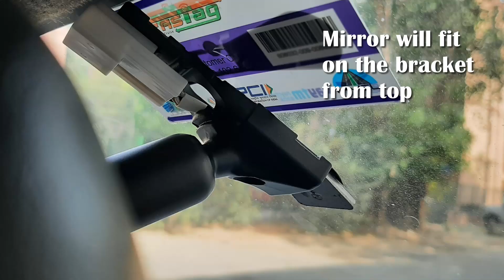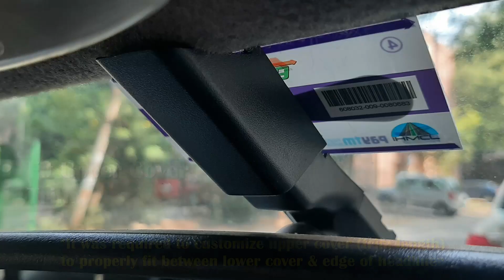[Quick Walkthrough] Maruti Alto Auto Dimming Inside Mirror (IRVM) - Autophile MOD#4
Welcome to Autophile!
This video demonstrates how to install as DIY an auto dimming inside rear view mirror (IRVM) in Alto. An auto-dimming mirror uses electricity to dim the light reflecting from its surface. It offers greater safety when driving at night, as it reduces glare of light coming from trailing vehicles & prevents driver from being dazzled. Auto dimming IRVM is an exclusive feature offered only in top-end car variants by OEMs, even in expensive Indian cars.
To begin this upgrade for Alto, firstly, the stock mirror assembly has to be removed. In Alto, the mirror and dome light are integrated as one part. After removing the assembly, the mirror stem has to be cut to separate the dome light which then can be installed back in car. The auto dimming mirror components were conveniently purchased online from Boodmo. The mirror assembly part is common among four Maruti models (Baleno, Ciaz, VItara Brezza & Scross). For installing the mirror, only major work required is to mount the auto dimming mirror to windshield for which compatible mounting bracket is needed. Unfortunately, it is not available as spare part from Maruti. I had to procure a used bracket from a windshield repair shop and got it fixed to windshield using strong adhesive at marked position. Before starting the wiring process, disconnect the negative terminal from battery. Only ACC and ground signal is necessary input for the mirror. ACC wire is tapped into cigar lighter socket and ground signal taken directly from nearby body mounted screw. The upper and lower cover trims are fit which help hide the wiring. After successful installation, the mirror will switch on automatically each time car is started and auto dimming will be activated. 'Auto' button on the mirror can be used to toggle the dimming feature. Finally in terms of cost, I spent Rs.3,809 for this upgrade.

Maruti Suzuki Genuine Part No. , Price (2022) and Buy Links
1. Auto Dimming Inside Rear View Mirror : 84703M54P00 (₹3,950)
2. Upper Cover Trim : 84781M68P00 (₹24)
3. Lower Cover Trim : 84781M61M00 (₹100)

Chapters:
00:10 Stock IRVM Removal
00:29 Dome Light Customization
00:39 Auto Dimming IRVM Installation

Please do post your remarks, opinions & questions in the comments.